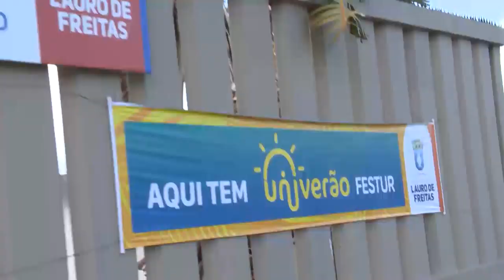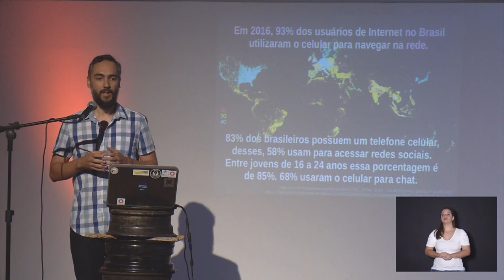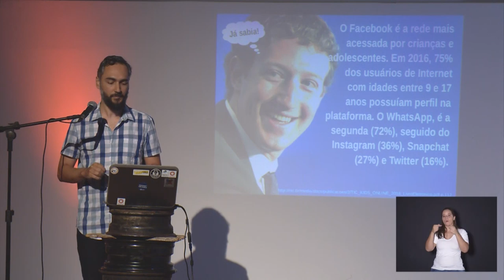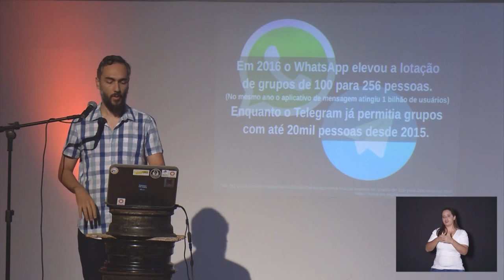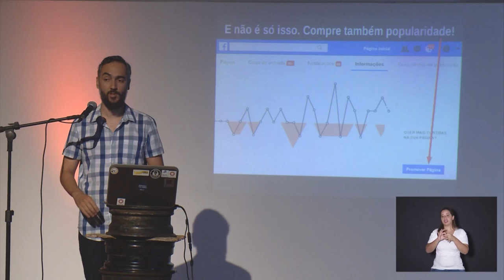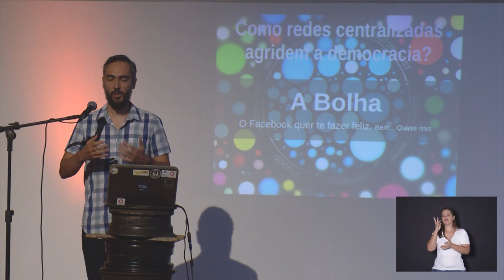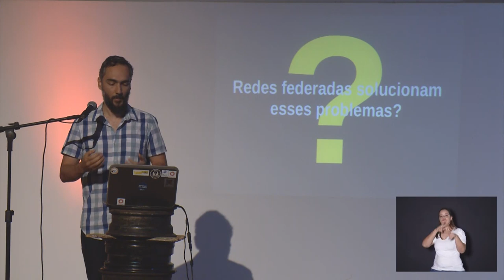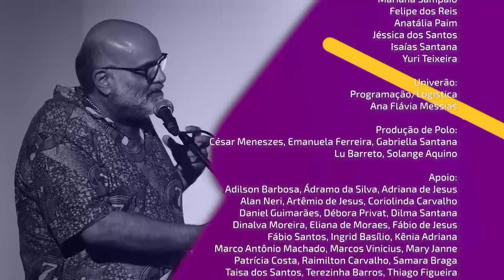Polêmicas Contemporâneas #33 | Aurélio Heckert | “Redes sociais federadas e a democracia”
Ele possui 15 anos de envolvimento com software livre.⠀
A série Polêmicas Contemporâneas é uma realização da Prefeitura Municipal de Lauro⠀⠀
de Freitas, do Grupo de Pesquisa Educação, Comunicação e Tecnologias (GEC/UFBA), do Observatório da Inclusão e Diversidade na Educação Brasileira (Diversifica/UFRB) e da Sociedade Brasileira para o Progresso da Ciência (SBPC).